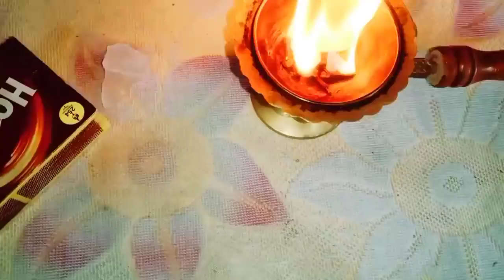మంగళవారం సాయంత్రం6నుండి9గంటల మధ్యలో11 లవంగాలు పచ్చకర్పూరంతో ఇలాచేస్తే మీఇంట్లో ధనధాన్యాలు లోటు ఉండదు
Call for appointment :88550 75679
Time:10.00 AM TO 1.00 PM And 3.00 PM TO 6.00 PM
phone appointment fees: 500 rupees,
personal appointment fees: 2500 rupees,
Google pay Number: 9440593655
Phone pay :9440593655